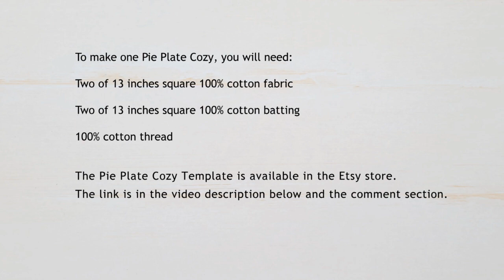Reversible Pie Plate Cozy Tutorial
This sewing project is for making a reversible pie plate cozy from cotton fabric with extra fabric for the handle, the perfect item to make for the holiday season.

For the printable PDF version of the PATTERN, complete measurement, with picture sewing tutorial,

Join us for new exciting ideas for crafts, dairy-free recipes, gardening tips, and travel ideas with family!